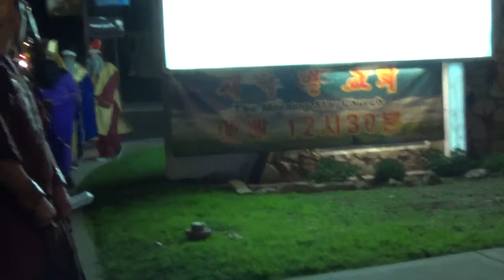5TH ANNUAL LIVE NATIVITY -- 2014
New Heights Church of the Nazarene of Hacienda Heights 5th annual live nativity.